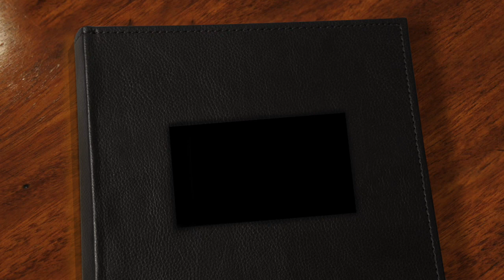Ich denk, es war ein gutes Jahr by REINHARD MEY Guitar Solo